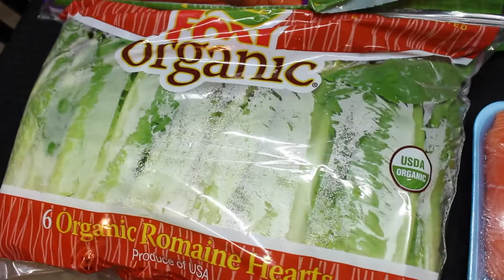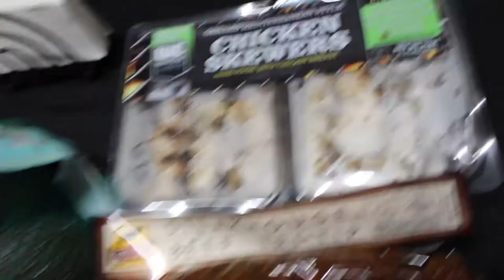Costco Grocery Haul Under $100 , July 05, 2017